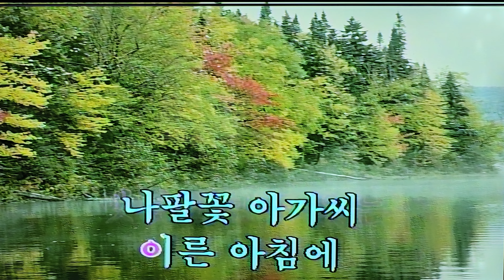🎷나팔 불어요🎺/전광용 Alto Saxo🎷Covered by#동요